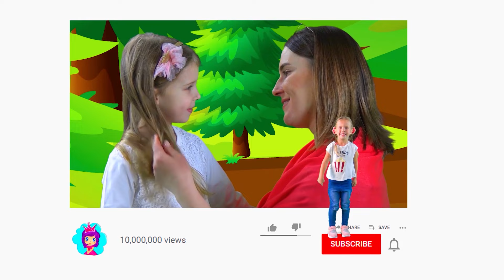Boucle d’Or et Les Trois Ours | Contes de fées pour enfants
Boucle d’Or et Les Trois Ours. C'est l'un des contes de fées les plus appréciés des enfants! Profitez de cette histoire incroyable sur la chaîne "Contes de fées pour enfants".